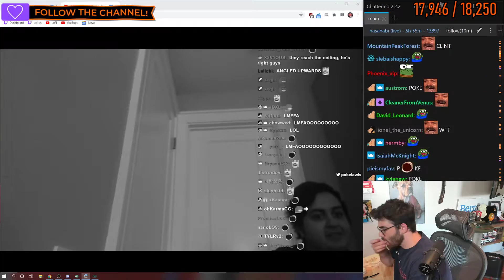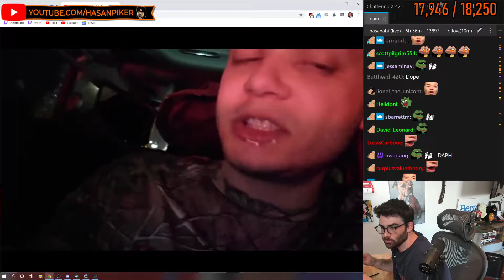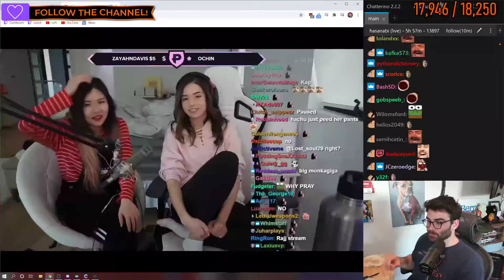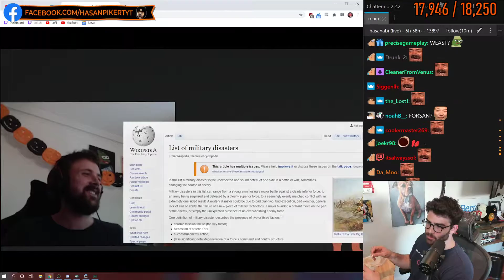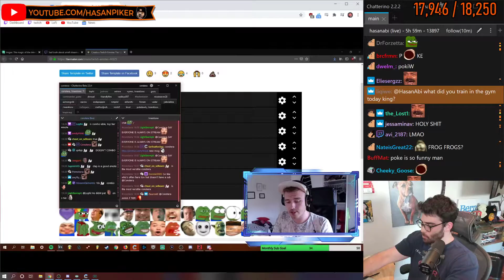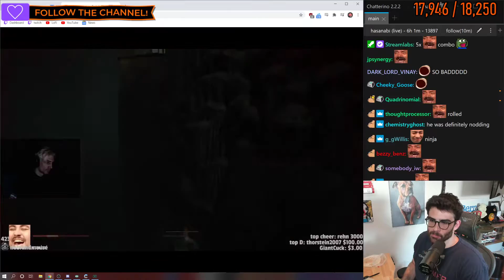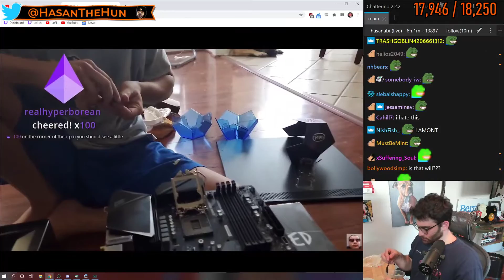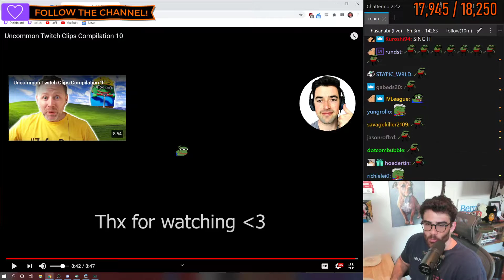Uncommon Twitch Clips Compilation 10 | HasanAbi reacts [Mukbang]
HasanAbi reacts to Uncommon Twitch Clips Compilation 10 by dalex_live. I'm still not able to upload new stuff/make thumbnails so I had some maybe "timeless meme" videos stored in the archive. Maybe better than nothing!